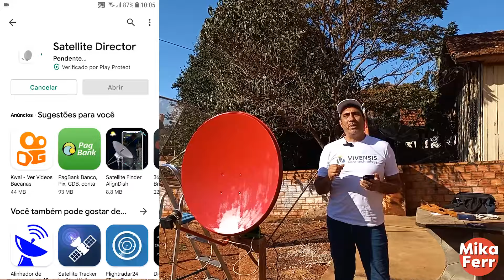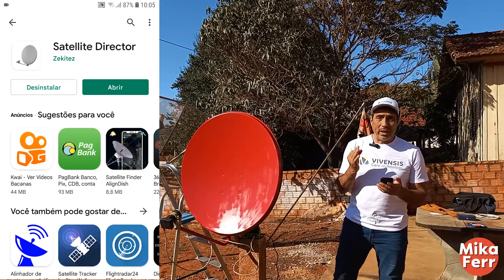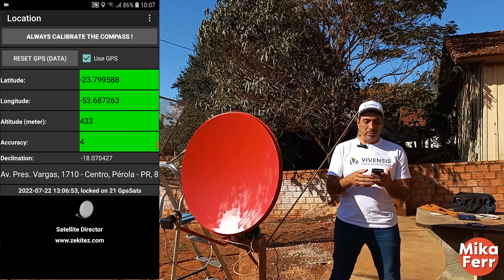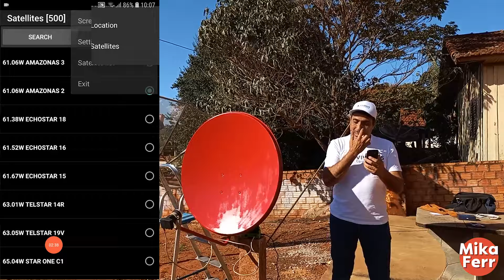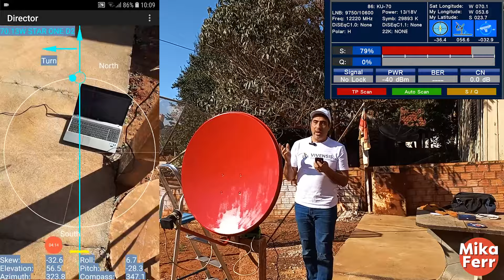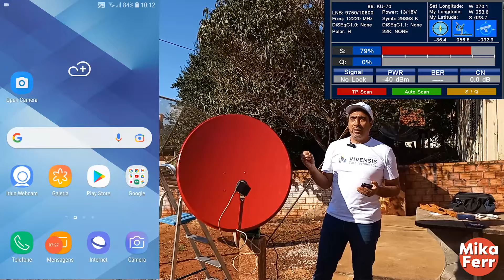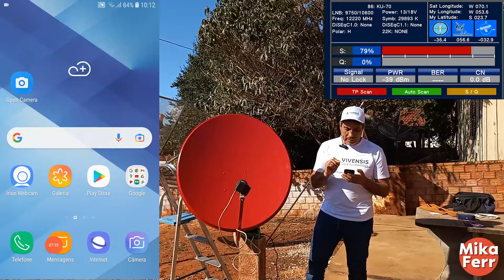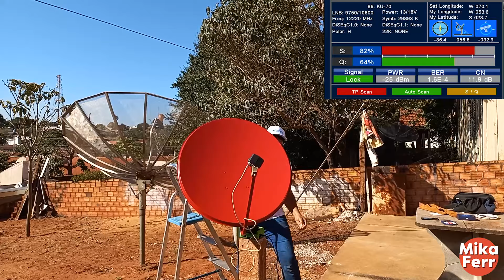Apontamento de Antenas Usando Celular| Satélite Star One D2 70W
QUER TER UM CANAL DE SUCESSO NO YOUTUBE E GANHAR MUITO DINHEIRO?

✅  Treinamento Completo com + de 60 Aulas
✅  Treinamento Validado e Atualizado Constantemente Produtor:  O Treinamento Influencer Milionário LEGACY, Foi criado com o objetivo de fazer qualquer pessoa sair do Zero a um Canal do Youtube com Milhares de Inscritos e Visualizações, os Alunos conseguem Monetizar seus canais entre 7 Dias a no Máximo 2 Meses para ja estarem vivendo o seu sonho de Faturar com o Youtube. ✅  O Treinamento é Ministrado pelo Especialista Tio San, Youtuber com mais de 2.5 Milhões de Inscritos e atualmente trabalhando com 9 Canais de Sucesso, e também Sócio do Peter Jordan do Canal Ei Nerd.

Veja nesse vídeo a melhor forma de fazer um apontamento com a utilização de aplicativos.